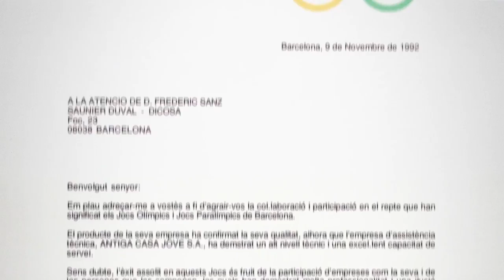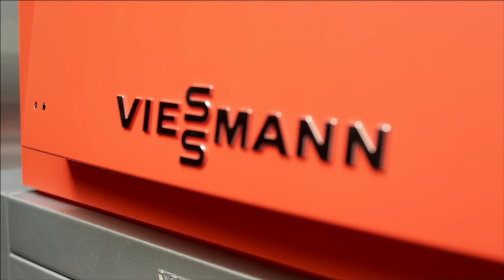JOVÉ TV. VÍDEO CORPORATIU CASA JOVÉ 2014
Vídeo Corporatiu Casa Jové 2014